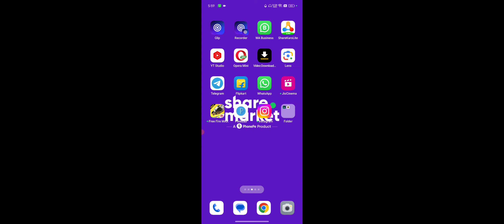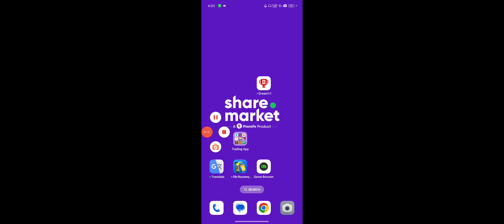PhonePe ShareMarket App Me Live Trading Kaise Kare, PhonePe ShareMarket App Live Trading For Beginne